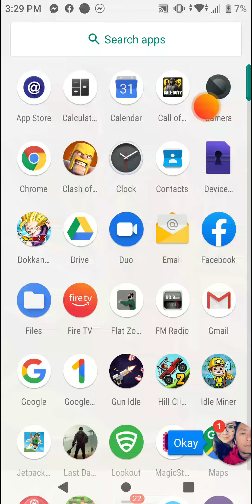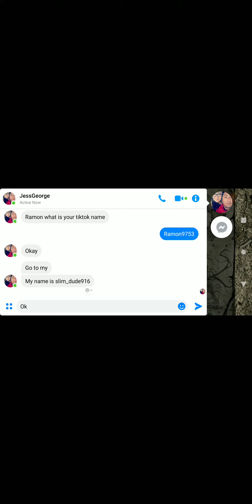My friend text me